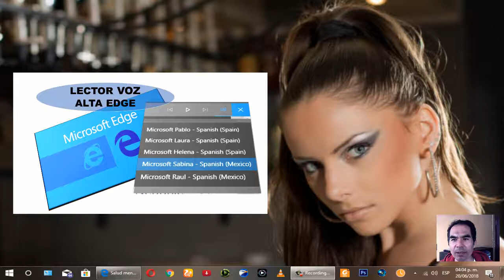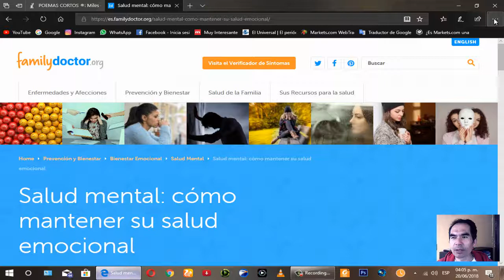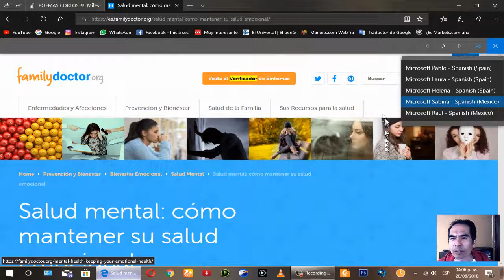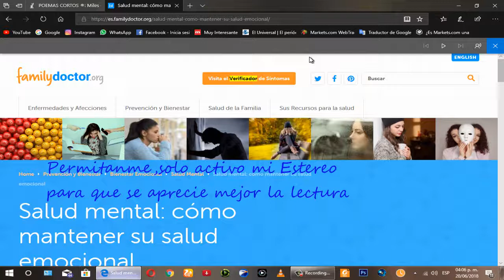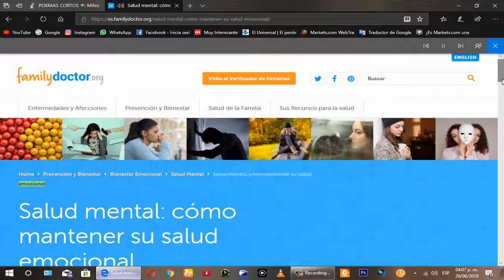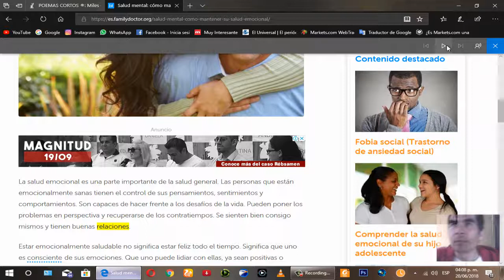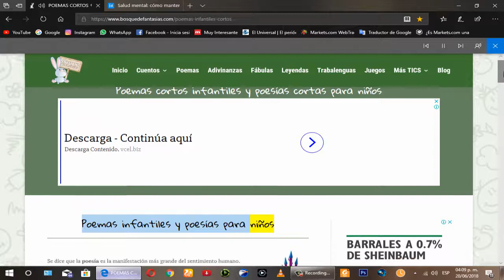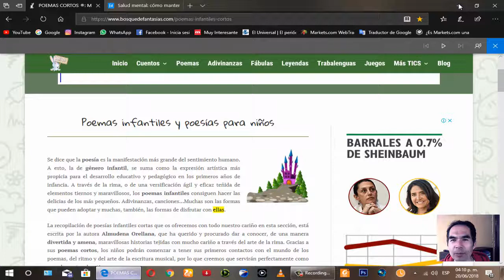Lector de Voz del Navegador Edge, Úsalo, AquÍ te Muestro Como...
En Este vídeo veremos como activar el lector Voz Alta de Microsoft Edge, ya que algunos Usuarios tal vez no lo usan , y esta característica nos sirve para descansar la Vista si después de haber trabajado y no queremos Leer, pero si Escuchar algunas paginas de Tu Interés; y Este lector nos da la opción de escoger entre 5 voces y solo escogemos la que Nos Agrade más y listo a Disfrutar solo Escuchando nuestros Artículos Favoritos.